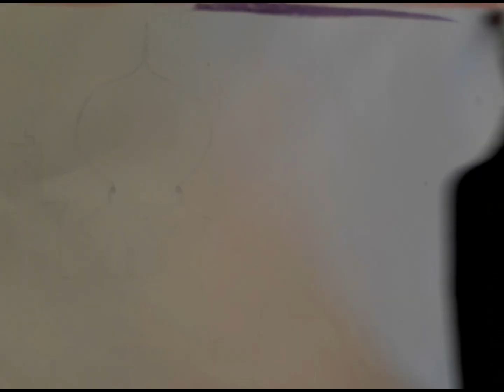How to draw aesthetic scenery // Easy painting step by step // Sunset scenery painting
How to draw aesthetic scenery //Easy drawing step by step

watercolor
how to draw easy pencil sketch
Scenery landscape
acrylic landscape painting for
beginners
beautiful scenery acrylic painting
beautiful landscape drawing
how to draw easy landscape
painting
creative landscape painting
watercolor painting landscape
village easy
landscape drawing easy beautiful
pencil shading
village girl drawing easy
creative girl drawing
scenery drawing short video
watercolor painting landscape
village easy
village atmosphere drawing easy
and beautiful
acrylic painting for beginners girl
crazy creative painting by girl
beautiful girl painting easy
how to paint a beautiful scenery
beautiful painting ideas
fairy drawing easy and beautiful

4k,4k nature,
relaxation music,
sleep,relax,study,
수면,휴식,공부,위로,
눈내리는소리,
snowfall,cozy,아늑한,
ambience,분위기,크리스마스,christmas,백색소음,white noise,크리스마스노래,크리스마스음악,christmasmusic
asmr,insomnia,불면증,4k screensaver,calming,chillwave,live wallpaperhow to draw,how to draw a tree,how to draw sketch,
how to draw on ipad,
how to draw nature,how to draw painting,how to,how to draw step by step,how to draw a landscape,how to draw an alone boy,how to draw perspective
how to draw tonal drawing,how to draw night scenery,how to draw simple scenery,how to draw nature scenery,
how to draw moonlight tree,how to draw sunset nature drawing,
how to draw a sad boy sitting alonesunset,shahs of sunset,